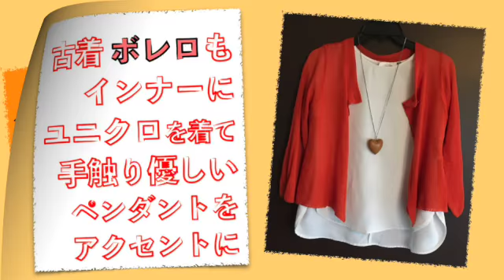⑪ 古着と前期高齢者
小綺麗な着こなしを心がけるも60代の着こなしは微妙に難しい。

60代 昭和 日常 前期高齢者 チワワ. 日々是好日 暮らし 老犬 シニアブログ dog Chihuahua daily life senior blog Goya Okinawa.